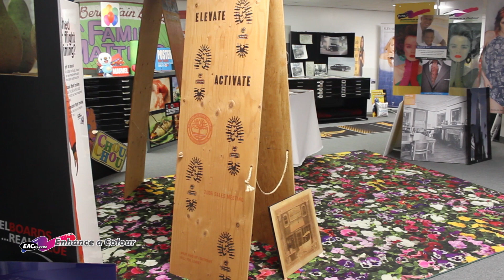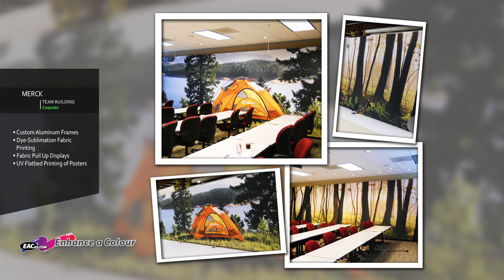Discovering The Possibilities Of Enhance A Colour - Scott Bittick